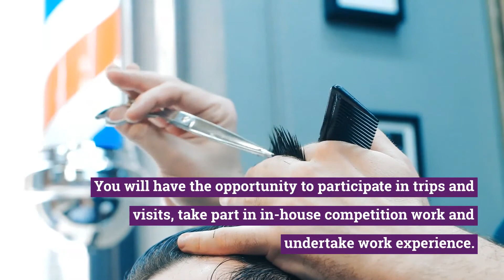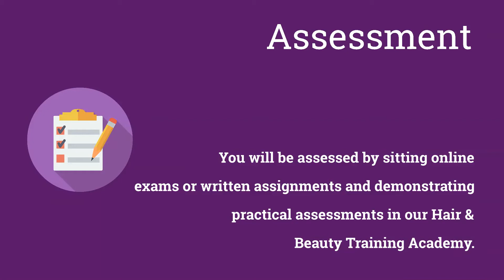Level 1 in Hairdressing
This course is aimed at those with no prior salon experience.  Successful completion of the course, alongside mandatory attendance to Maths and English classes (if you do not hold GCSE Maths / English at grade 4 or above) will allow you to progress to a Level 2 in Hairdressing or a Level 2 Apprenticeship in Hairdressing.

Entry Requirements

You will need one GCSE at Grade 4 or above, a keen interest in hairdressing and the ability to communicate with and demonstrate practical skills on others

What does the course involve?

You will attend a mixture of Salon practical lessons in our commercial training Academy and theory lessons, as well as mandatory attendance to Maths and English lessons (if applicable). You will assist student stylists, demonstrate Shampoo and conditioning treatments, commercial blow drying and styling techniques on paying clients. External work experience in a salon is also a mandatory part to the course. In addition to your lessons, you will also attend styling and product knowledge Masterclasses hosted by Guest Educators from international brands.

You will be assessed by sitting externally set multiple choice online exams, practical observations in the salon and assignment work.

It is an expectation of professional practice to wear a uniform whilst working in our academy. It is advisable to purchase a kit to allow you to practise your skills in and out of College. Order forms are available on the website.

Additional Notes

You will have the opportunity to plan and demonstrate your creative skills by participating in the College Catwalk show. Various trips and masterclasses will be planned throughout the year.

Timestamps:

0:09 Why we love this subject
0:55 Entry requirements
1:03 Course content
1:31 Assessment
1:41 Progression